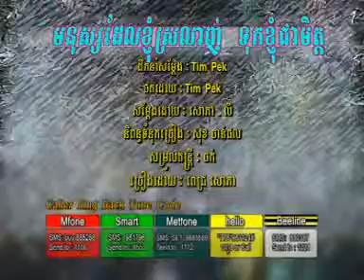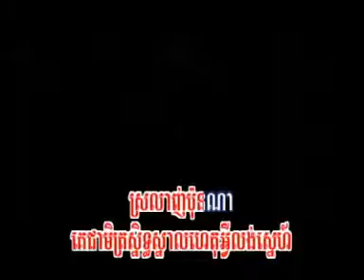[RHM VCD Vol 139] Mnus Del Knhom Srolanh Tuk Knhom Chea Met Pich Sophea